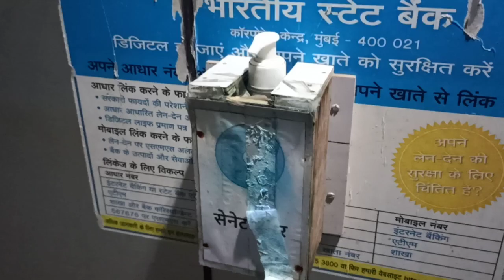SBI ka sanitizer || Agle counter par jao || Hal-e-SBI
COUNTER NUMBER 4 PAR JAO...